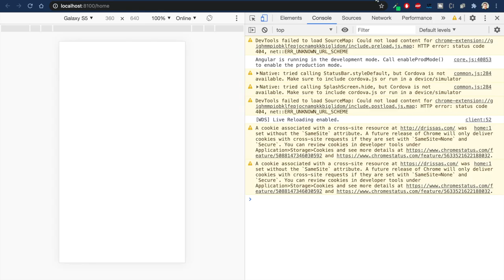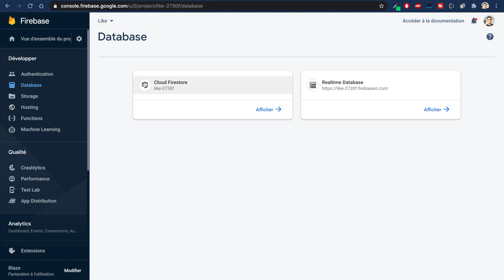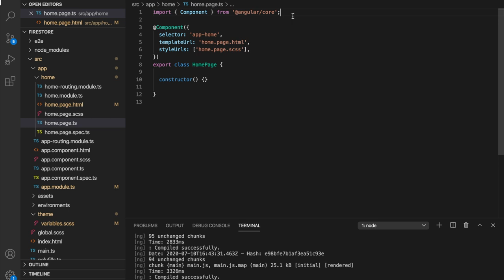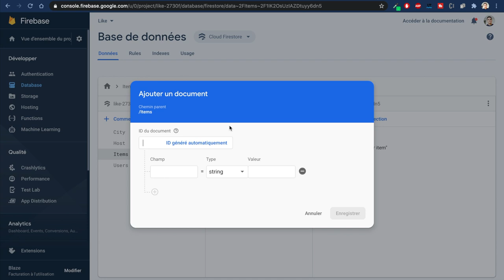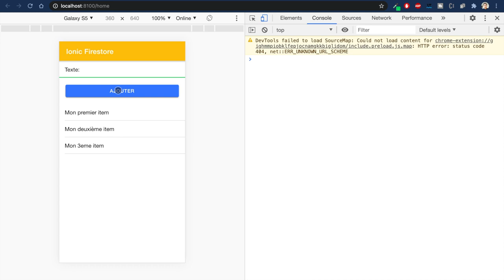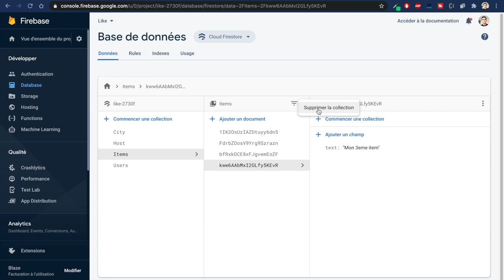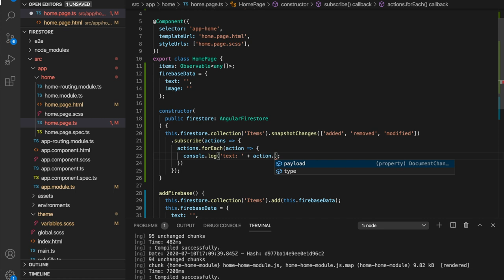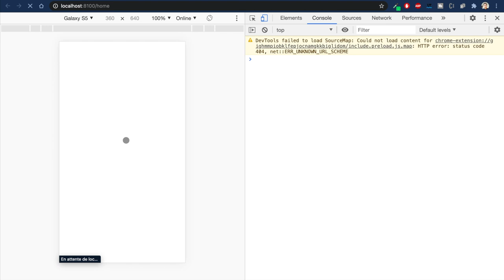IONIC FIRESTORE: Comment gérer les bases de données Firestore avec Ionic ?